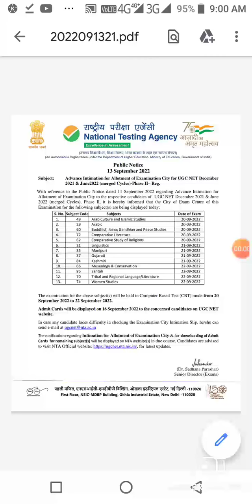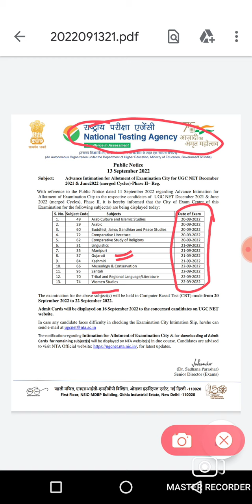ugc net ne jari kiya exam city aur exam date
law knowledge point with nitish